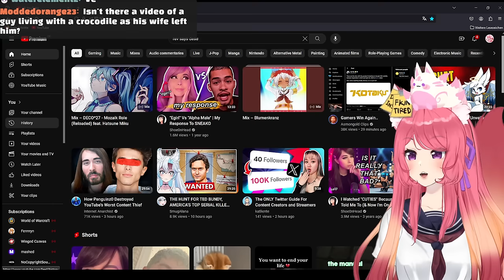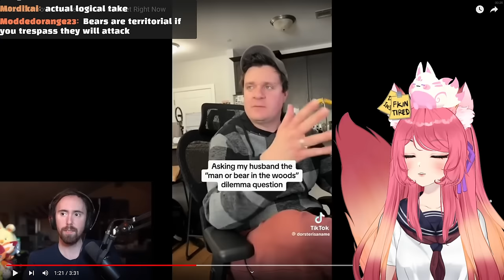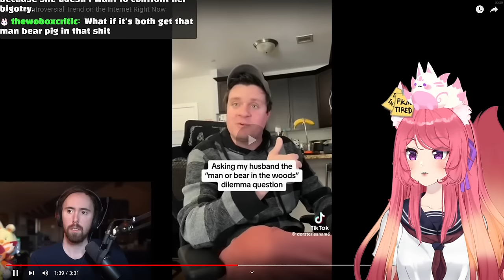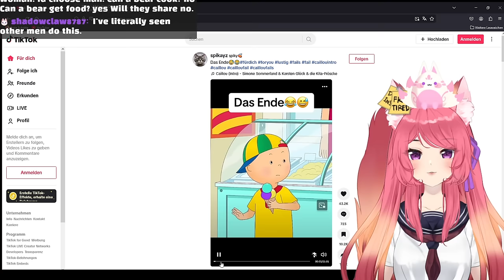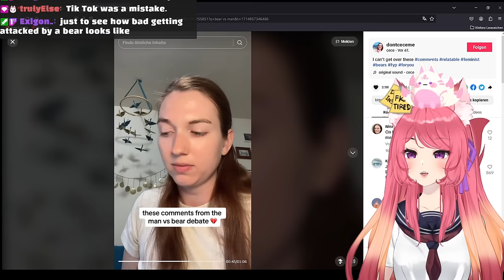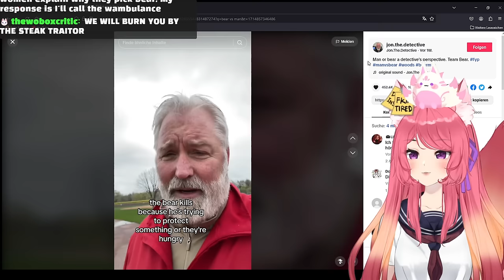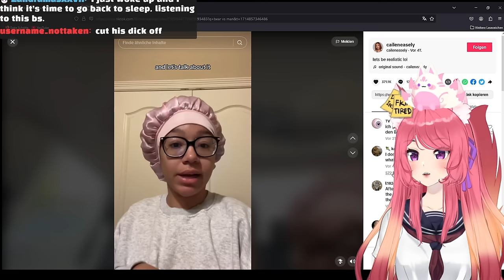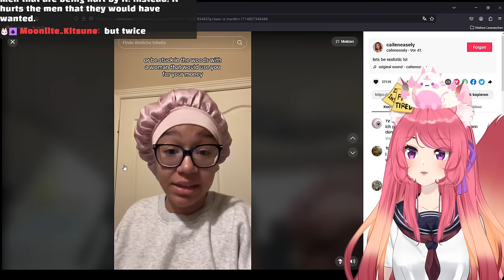Would you rather be mauled by a bear or hang out with a man? ¯\_(ツ)_/¯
I am late to the party regarding this topic so when Chat pointed this out to me today, I just had to upload this right away

◆ FOLLOW ME ◆